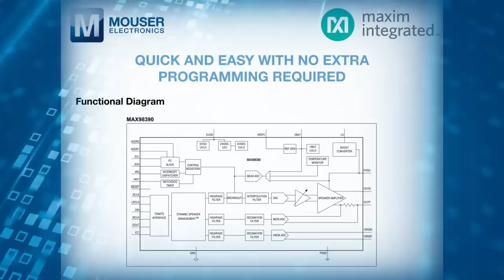Maxim Integrated MAX98390 | Featured Product Spotlight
The Maxim Integrated MAY98390 is a boosted Class-D amplifier with integrated Dynamic Speaker Management (DSM) for smartphones, tablets, and other consumer devices.